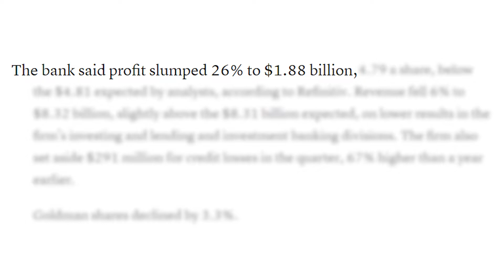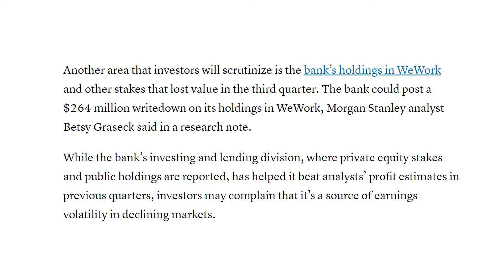Goldman Sachs Q3 Earnings Review: The Investment Bank